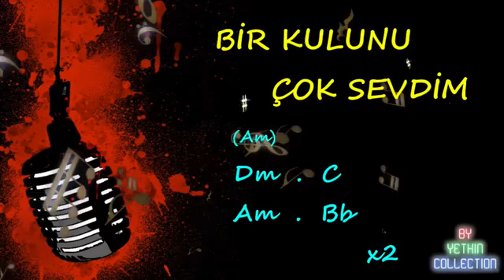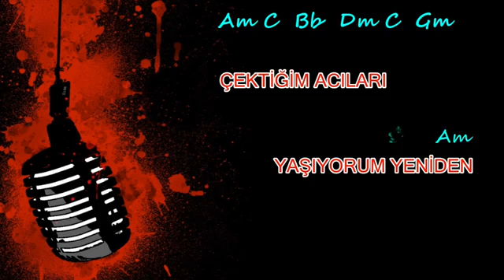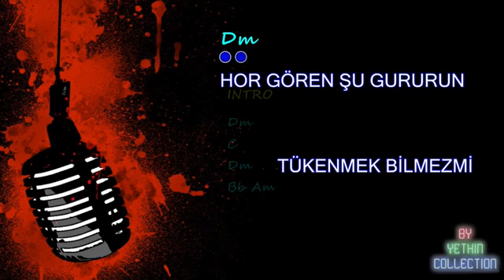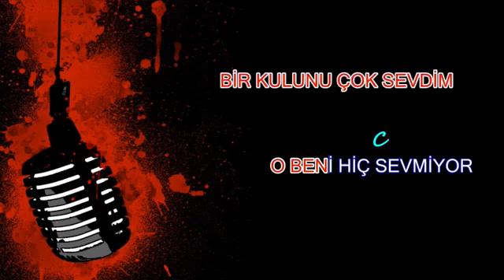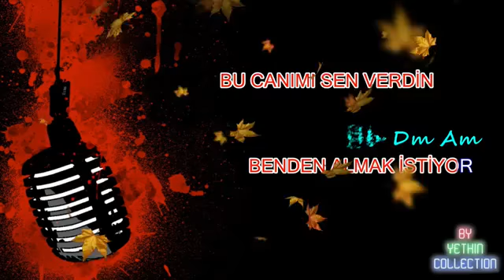ALIRIZA ARSLAN ESSEN IBRAHIM TATLISES 2022 BIR KULUNU COK SEVDIM 2022(3)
ALIRIZA ARSLAN ESSEN IBRAHIM TATLISES 2022